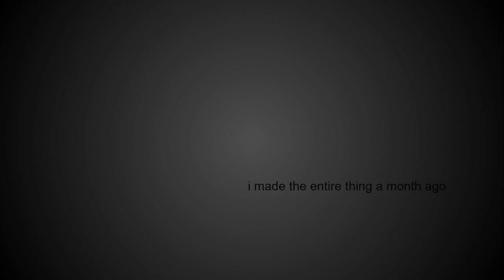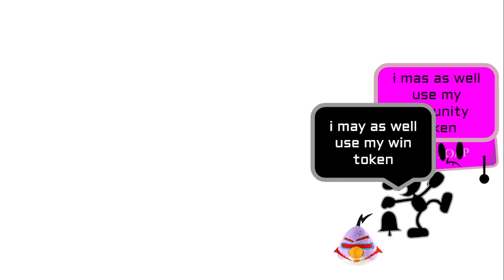CAMPY 16B "THE RETURN"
woah its back

pinging contestants

@tendolife = balloon fighter
@turtle_potatokings1334 = bloomerang
@Terriblevisionthough = mr game and watch
@tuttoqui1379 = poop
@Pylonguy68 = shy guy
@LandontheOrdinary = snow pea
@defaultawareness418 = soap bar
@th3REALcitrus  = space chuck plush